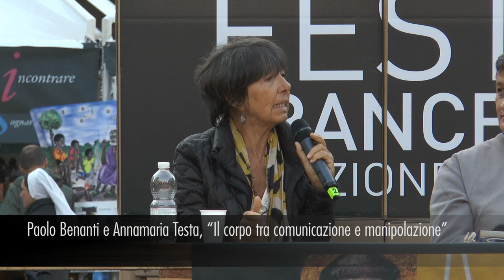Paolo Benanti e Annamaria Testa, "Il corpo tra comunicazione e manipolazione"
Il corpo è uno strumento per comunicare? Manipolare il corpo è ormai un imperativo? Come (ci) cambia l’idea di bellezza? Interrogativi affascinanti che aprono a considerazioni su tecnologia e realtà virtuale, bellezza e corpo 5.0 nel dibattito tra un’esperta di comunicazione e un teologo che ha approfondito l’etica delle tecnologie.